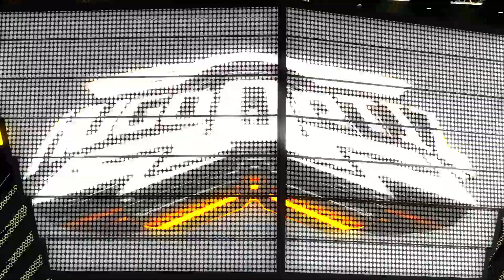Los rumberos de curramba Hugo Molinares Sonido Sonoramico